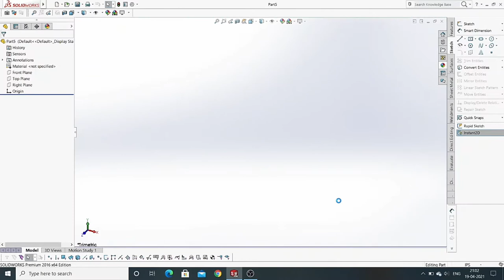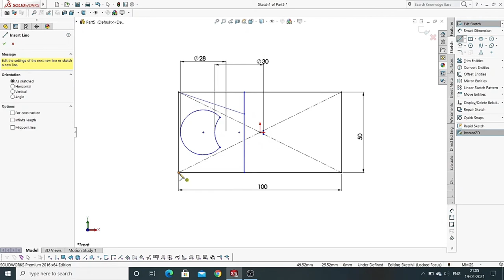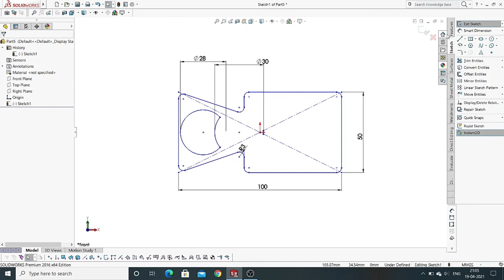Bottle opener in solidworks(hindi)/ by cad design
In this video we learn how to make bottle opener in solidworks usin extrude boss base command that explain in detail in hindi language  please subscribe my channel for more videos